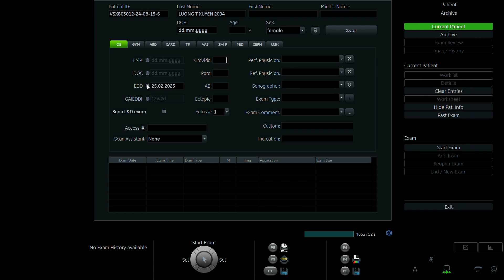LƯƠNG THỊ XUYẾN 2004 p2